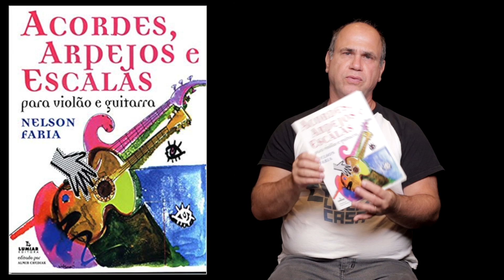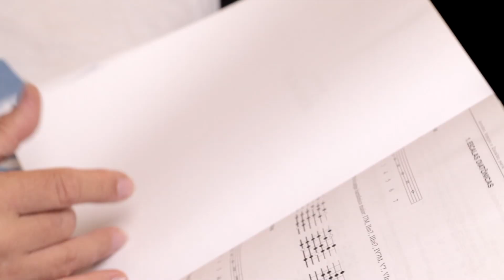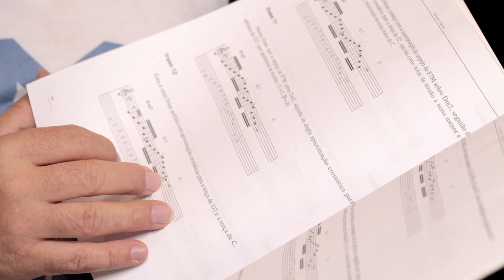"Acordes, Arpejos e Escalas" com Nelson Faria | Fica a Dica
Nelson fala hoje sobre seu livro "Acordes, Arpejos e Escalas". Lançado em 1998, o livro surgiu de apostilas e todo o material que o Nelson desenvolveu para um curso idealizado por Toninho Horta nos anos 80! Ele conta toda a história por trás desse livro agora! Confere aí!